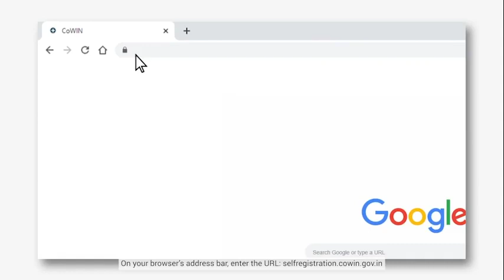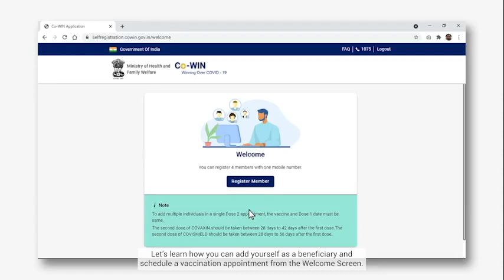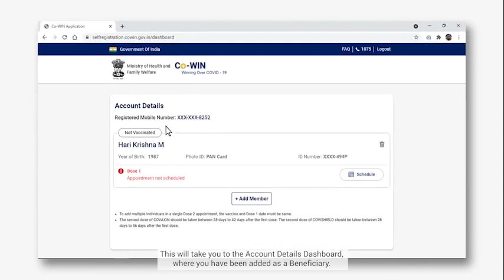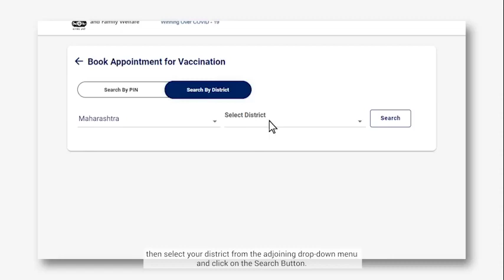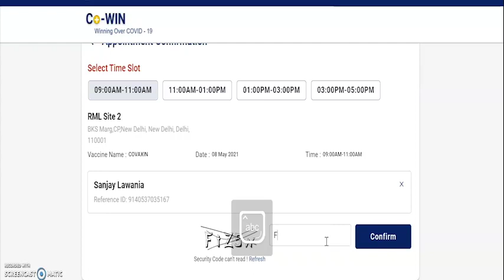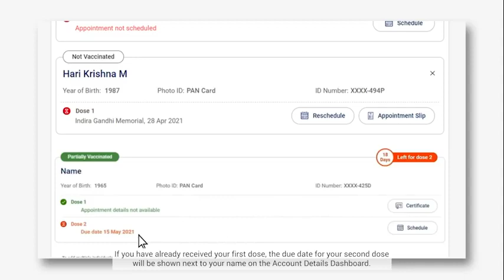ଟିକା ପାଇଁ ରେଜଷ୍ଟ୍ରେସନ୍/ପଞ୍ଜିକରଣ ର ସହଜ ପଦ୍ଧତି# କରୋନା ଟିକା#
covid19#
vaccine#
anticovid#